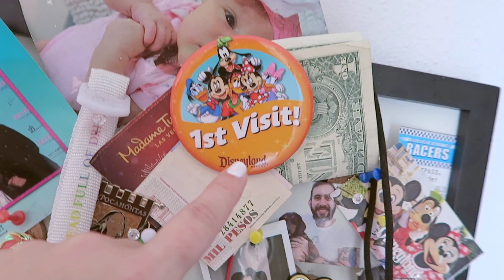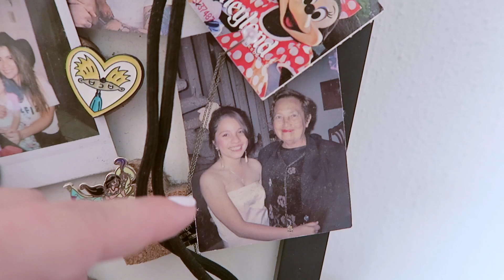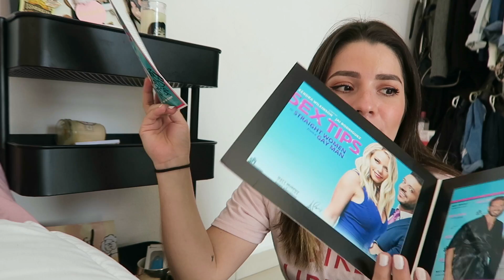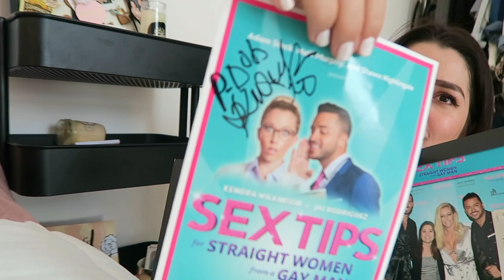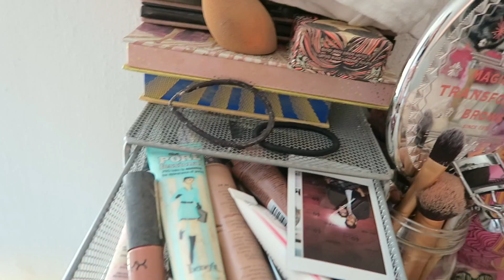ROOM TOUR- PAUUDUB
PAUUDUB

QUIERES CONOCER UN POCO MAS DE MI Y DE MI VIDA DIARIA,